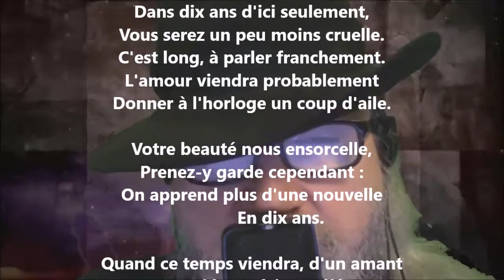À madame G. (Rondeau) - Alfred de Musset lu par Yvon Jean